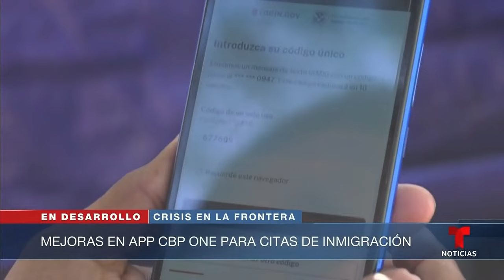Anuncian cambios en la aplicación CBP One | Noticias Telemundo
Video oficial de Noticias Telemundo. A partir del 12 de mayo, la aplicación incrementará hasta 1,000 las citas diarias y los solicitantes podrán aplicar durante 23 horas al día. Con estos y otros cambios, el CBP busca establecer un mecanismo seguro y humano, y evitar así cruces irregulares.